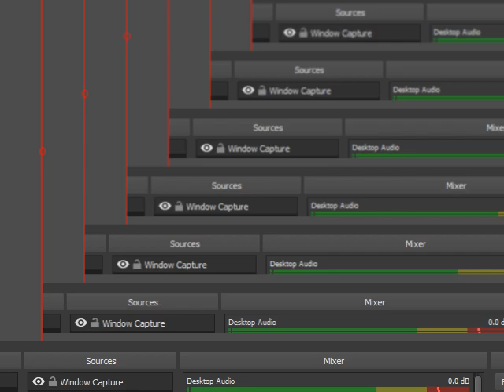f-zero x expansion kit expert class jack cup 600 points Octman Deep Claw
全100％のビデオゲームのチュートリアル2018 Full 100% Video Game Walkthroughs 2018 f-zero x expansion kit expert class jack cup 600 points Octman Deep Claw